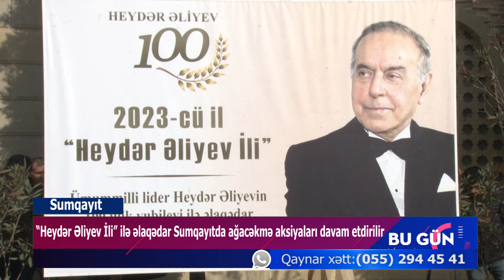“Heydər Əliyev İli” ilə əlaqədar Sumqayıtda ağacəkmə aksiyaları davam etdirilir